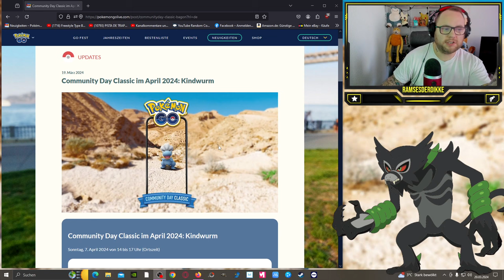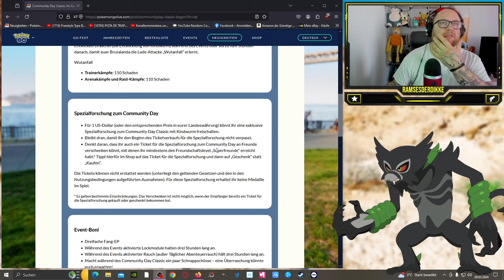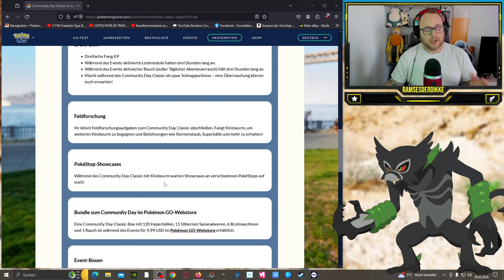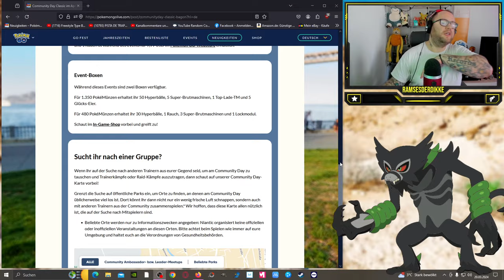✨ Shiny ✨ Kindwurm Community Day (CLASSIC) im April 2024 | Pokémon GO Deutsch # 2922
GUMMA !!!